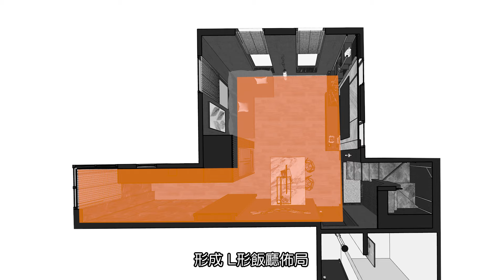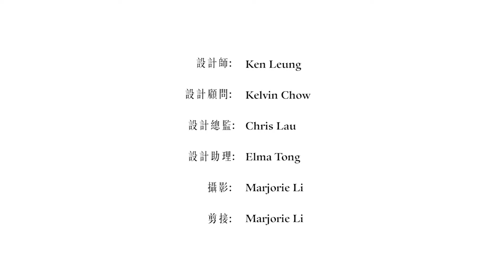【囍居．概念】活用300呎空間 複式單位翻新型格住所 | 太子．嘉運閣 | 複式單位 | 舊樓翻新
室內設計師 : Ken Leung
設計助理 : Elma Tong
設計顧問: Kelvin Chow
設計總監: Chris Lau

Hei Design 門市地址:

九龍灣國際展貿中心4樓410號舖 (Showroom)
九龍灣國際展貿中心5樓599號舖 (Studio)

新界沙田 HomeSquare (新城市中央廣場)3樓318鋪
(港鐵沙田站B出口)

客服專線: 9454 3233 (whatsapp)